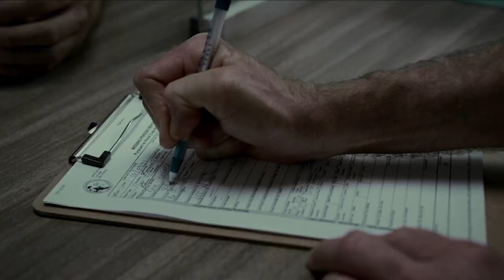जोंबी वाली खतरनाक मूवी - 2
Amityville Uprising (2022)